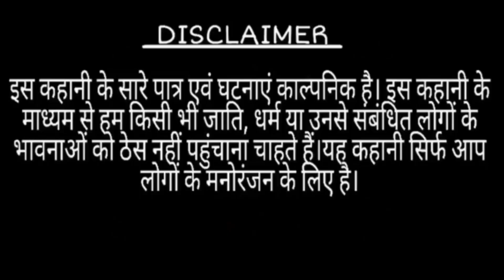Mukhiya chunav /( मुख्य चुनाव ) comedy video | khortha comedy || funny video 2022-2023 new comedy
Mukhiya chunav /( मुख्य चुनाव ) comedy video | khortha comedy || funny video 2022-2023

This Video Is Based On Panchayat Election And This Is Only For Your Entertainment Purpuse. Please Dont Take Seriously.

Directed:- Amit Kumar ( भोला)
Writer:-Amit kumar
Editing & Thumbnail :-- ϻukes𝒽ℝสj

Camera :- ϻukes𝒽ℝสj

 Dhiraj Kumar
Gopal Kumar Verma
vinay bhawani
Amit Kumar
Sachin Kumar

All actors :- Amit Kumar Verma. Gopal Kumar Verma. Dhiraj Kumar Verma. Srikanta Kumar Verma. Satyam Kumar. Mukesh Kumar Verma.& Vinay bhawani.

इस वीडियो का उद्देश किसी के भावनावो को ठेस पहुचाना नहीं है और न हीं किसी को बढ़ावा देना हैं इसमे किए गए सभी पात्र कल्पनिक है

इस विडियो को बनाने में बहुत मेहनत लगी है आप सभी कोई से निवेदन है कि कृपया इस वीडियो को ज्यादा से ज्यादा शेयर करे जिससे हमलोग और भी न्यू एनर्जी के साथ विडियो ला सके

Enjoy for funny video || Mukhiya chunav /( मुख्य चुनाव)